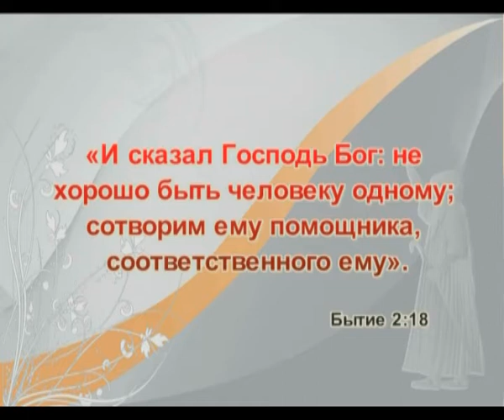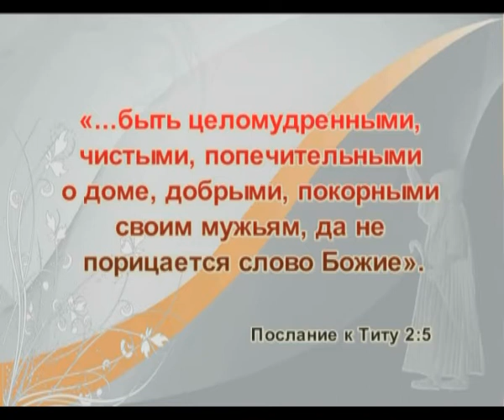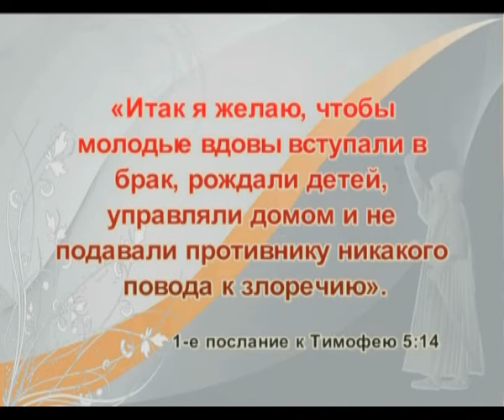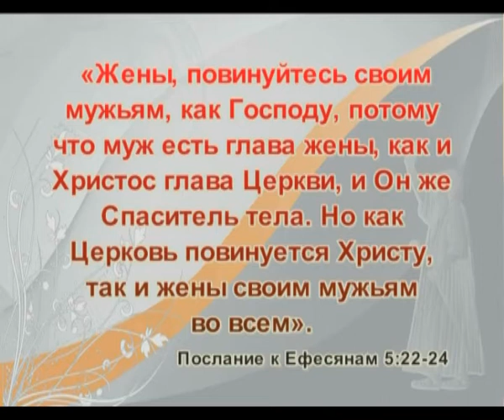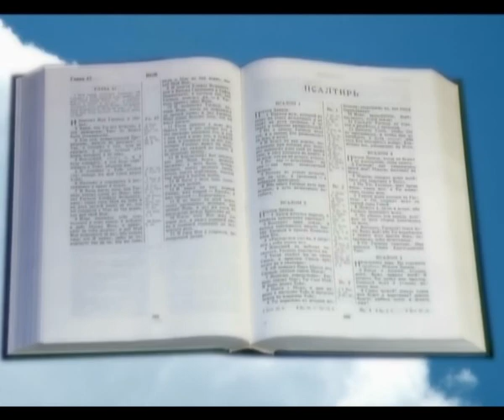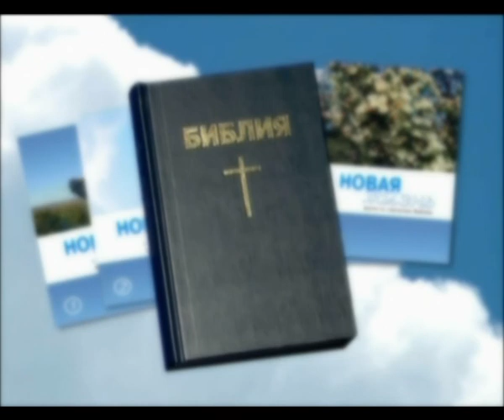06. Обязанность женщины в браке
Жанр: Духовно-просветительские
Одна из передач из цикла "Дорога к счастью. Дорога к звёздам"
Ведущий: Александр Синицын

Это и многие другие интересные передачи вы можете увидеть на нашем канале Христианское ТВ "Библейский маяк" и "Библейский маяк - Family"